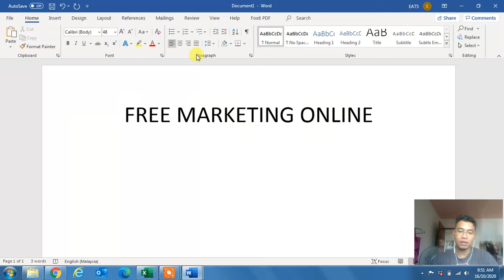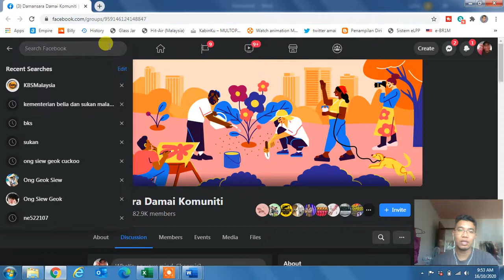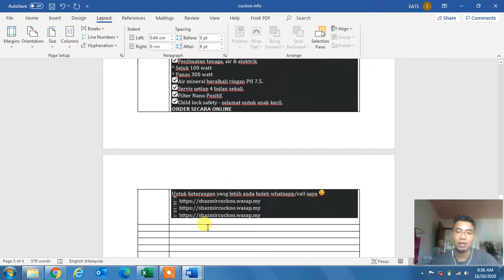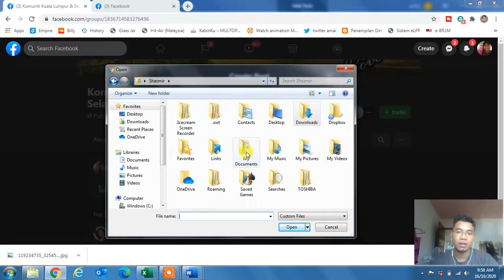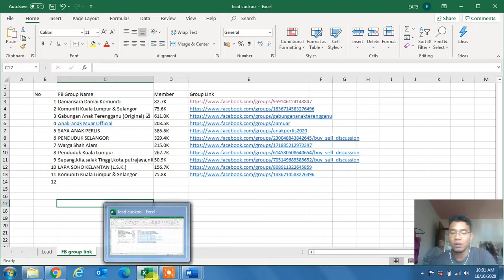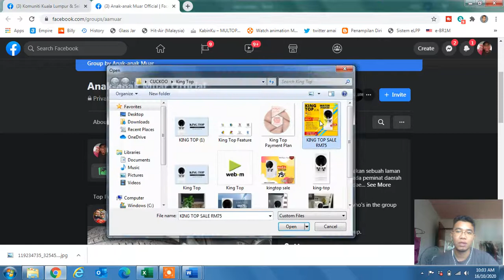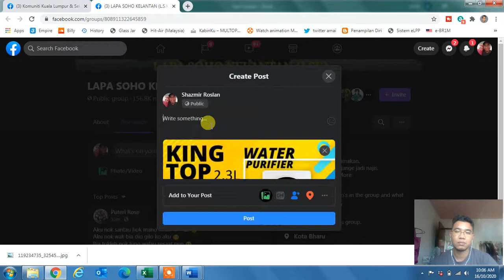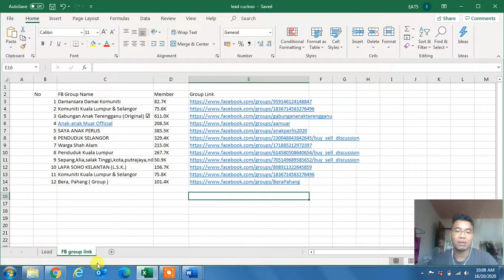FREE MARKETING CUCKOO GROUP FB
INI CARA FREE MARKETING FB GROUP PALING MUDAH